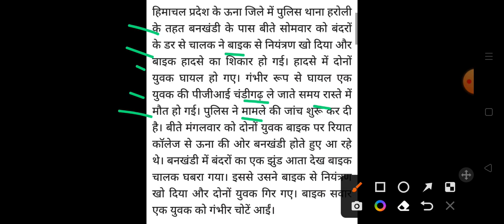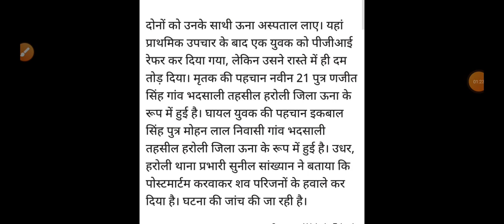मची चीख पुकार,21 साल के युवक की मौत, Himachal Pradesh Breaking news